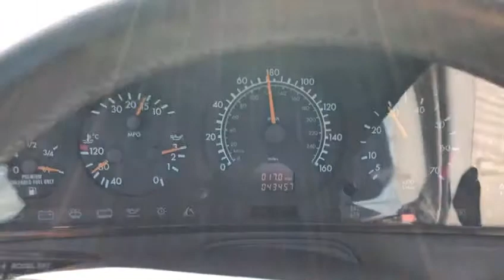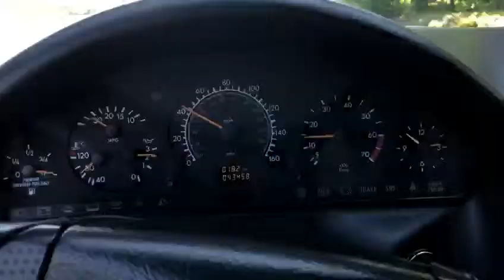Porsche & Classics - 1998 Mercedes Benz SL500 -Test2